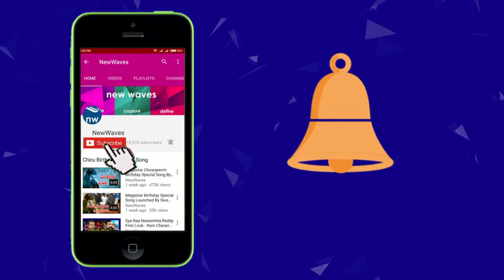Snehamera Jeevitham Telugu movie Genuine Review And Rating | Shiva Balaji, Rajeev | New Waves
Snehamera Jeevitham Telugu Movie Review And Rating, Stars Siva Balaji and Rajeev Kanakala And Sushma are main lead roles. Directed by Mahesh Upputuri. Produced by Siva Balaji & Manoharan, Music by Sunil Kashyap.